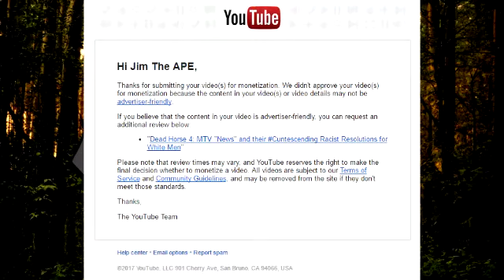Patreon Update (new rewards, named tiers, and updated info)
Just a quick video talking about my recent and long-delayed Patreon update and the new rewards that I’m offering now that I have a better handle on what my channel is. These rewards may or may not be better than the previous ones, but they’re a lot easier to explain and the descriptions on Patreon are much less longwinded. I kept all except for one of them under Patreon’s recommended character limit.

Trish’s Links
Her Amazon Wishlist (an alternate way to help)